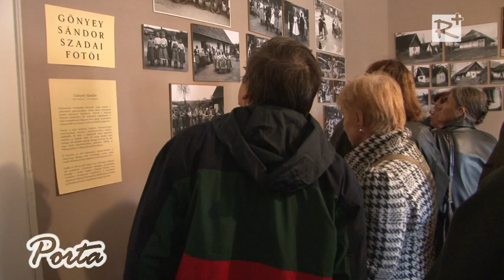Átadták a megújult Szadai Tájházat - A Porta magazin tudósítása